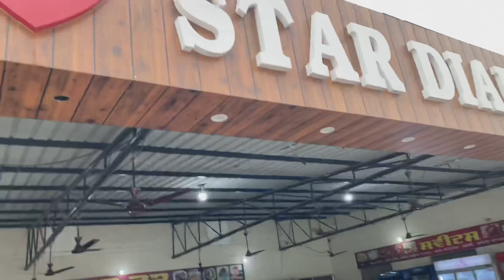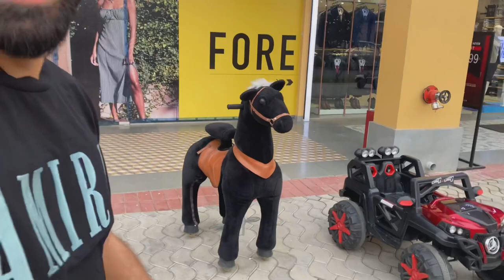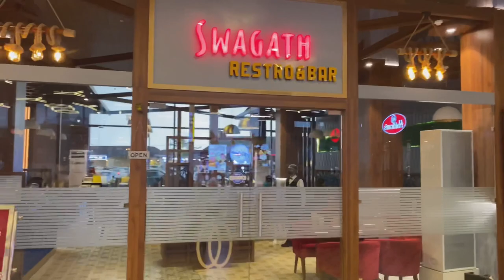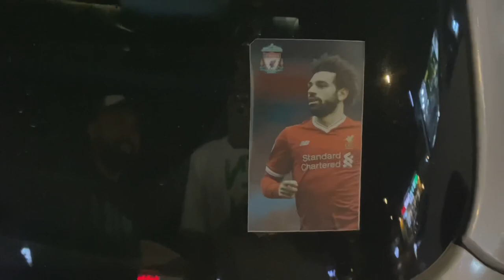ਕਨੇਡਾ ਵਰਗਾ ਮਹੌਲ ਆ ਬਰਨਾਲੇ best outlet in punjab starbucks in barnala